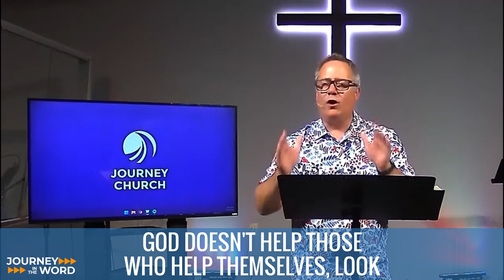Journey In The Word | The Lies We Believe 1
Journey In The Word Pt. 1
“God Helps Those Who Help Themselves”
Sermon: The Lies We Believe
By: Pastor Brian Pettit